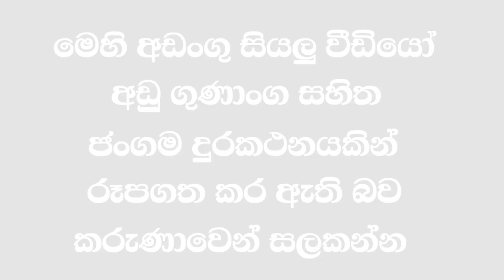වප්මඟුල| Paddy Field| Villege Life |Villege Farmer| Old Home|SL Traditional item|Old villege Items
වප් මඟුලක අඩංගු ඇතැම් අවස්ථා මෙම වීඩියෝවේ අන්තර්ගත නොවන බවද, මෙහි අඩංගු සියලු රූපරාමු අඩු ගුණාංග සහිත ජංගම දුරකථනයකින් රූපගත කර ඇති බව කරුණාවෙන් සළකන්න.!

ඔබේ පණිවඩ ආසි TV අප සමග බෙදාගන්න දුරකතන අංක - 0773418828